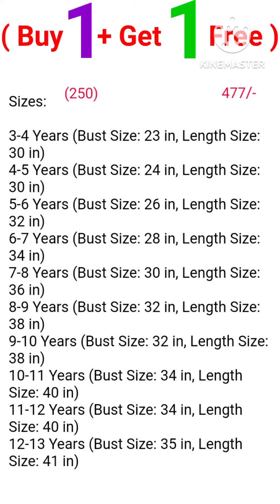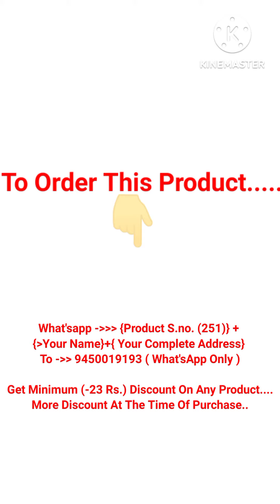250;251;252;(Buy1 +Get1)(Kid's Girls Dress Combo).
S.no.250                                  ( 477/- Rs. )

Classy and Pretty Girls  Dressed ( Combo Of 2 )
Fabric: Georgette
Sleeve Length: Short Sleeves
Pattern: Printed
Net Quantity (N): Pack Of 2
Sizes:
3-4 Years (Bust Size: 23 in, Length Size: 30 in)
4-5 Years (Bust Size: 24 in, Length Size: 30 in)
5-6 Years (Bust Size: 26 in, Length Size: 32 in)
6-7 Years (Bust Size: 28 in, Length Size: 34 in)
7-8 Years (Bust Size: 30 in, Length Size: 36 in)
8-9 Years (Bust Size: 32 in, Length Size: 38 in)
9-10 Years (Bust Size: 32 in, Length Size: 38 in)
10-11 Years (Bust Size: 34 in, Length Size: 40 in)
11-12 Years (Bust Size: 34 in, Length Size: 40 in)
12-13 Years (Bust Size: 35 in, Length Size: 41 in)

S.no.251                             ( 342/- Rs. )

GIRL'S COLLOR NECK PRINTED FULL LENGTH DRESSES
Sleeve Length: Three-Quarter Sleeves
Pattern: Printed
Girl's Collar Neck Printed Full length Dresses
Name: Girl's Collar Neck Printed Full length Dresses
Fabric: Crepe
Pattern: Printed
Net Quantity (N): Single
Sizes:
6-7 Years (Bust Size: 26 in, Length Size: 37 in)
8-9 Years (Bust Size: 28 in, Length Size: 41 in)
10-11 Years (Bust Size: 30 in, Length Size: 45 in)
12-13 Years (Bust Size: 32 in, Length Size: 49 in)
14-15 Years (Bust Size: 34 in, Length Size: 51 in)

S.no.252                                  ( 401/- Rs. )

New Kids Combo Dresses  Pack Of 2
Fabric: Cotton Blend
Sleeve Length: Sleeveless
Pattern: Printed

sweater vest haul
vintage hoodie
Multicolor Diwali Lights
fleece jacket
diwali larissa light
diwali decorator
new diwali light
winter hoodie
winter wear collection
hoodies collection
diwali light collection
diwali Light unboxing
rhude hoodie
rhude varsity jacket
rhude sweater
rhude jacket
ihood heated jacket
heated clothing
heated hoodie
winter vest
ihood heated jacket
body warmer review
body warmer
fleece jacket men's
fleece jacket
highrail fleece jacket
hooded shrug
winter shrug haul
winter shrug
daily wear sweater
women's new sweater collection
winter sweater for women haul
trendy sweater haul
heels collection
party wear heels
daily wear heels
high waist jeans
high waisted suit
high waist pleated skirt
high waist leggings haul
high waist pants
high waist skirt
high waist mini skirt
winter sweatshirt
winter sweatshirt haul
trendy sweatshirt
sweater collection
winter sweatshirt
leather jacket haul
high sandals
sweater vest haul
heels
high heels sandals collection
heels shopping
winter wear
traditional sandals
sweater haul video
hoodie haul
rhude hoodie
rhude jacket
rhude varsity jacket
ladies sweater collection
heavy winter sweater haul
long sweater ladies haul
trendy sweater haul
shrug haul
shrug
women shrug haul
winter shrug haul
hooded shrug
heels for traditional dress
high heel sandals try on
convertible heels
party wear heels
women's high heel shoes
small heels haul
heels
broad heels sandals
affordable heels
ladies heels collection
heel slippers
casual heels
winter sweatshirt haul
winter sweatshirt
trendy sweatshirt haul